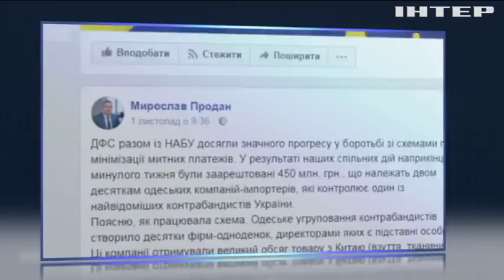Економіка в тіні: як схеми на митницях "б’ють" по бюджету України